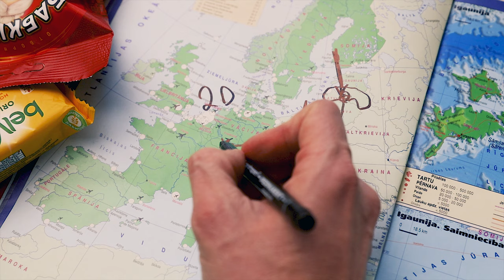Traveling to SPAIN in 2021 / VLOG #02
Preparing for our Road Trip to Spain! This week was a hectic one! So much things packed few days, that is just crazy! We are traveling with two kids - so the amount of stuff that we need to take with us is overwhelming! We have tent, gas's burner, all the food, water, milk, coffee, clothes, pillows and the list goes on! At the time when this is published - we are trying to stuff everything in the car, sorting food in different boxes and having "fun!" We will have fun after we get into Spain - until then - still need to do the hard stuff - driving! But - hard choices - easy life!